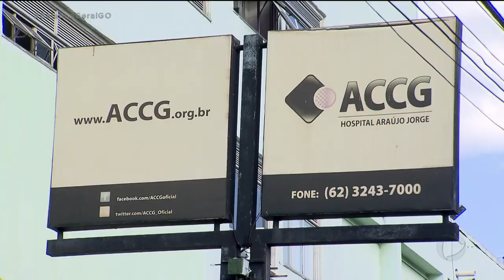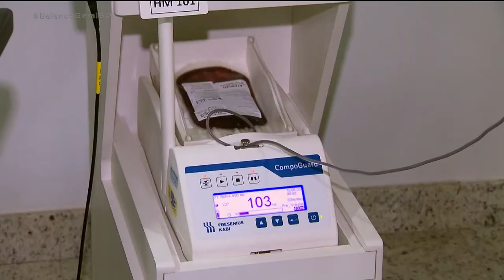EXEMPLO: PROFISSIONAIS DA SEGURANÇA FAZEM DOAÇÃO COLETIVA DE SANGUE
Policiais, bombeiros, guardas civis e agentes de trânsito se uniram em umacorrente do bem. Eles fizeram uma doação coletiva no banco de sangue do Hospital Araújo Jorge. A iniciativa faz parte da campanha junho vermelho.